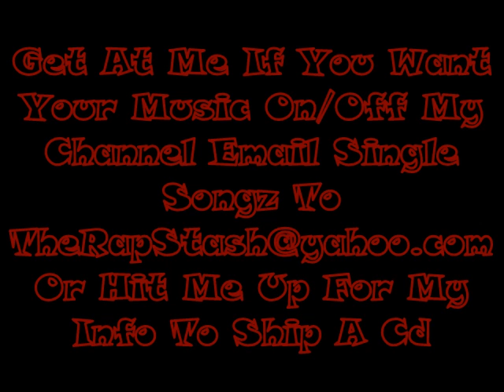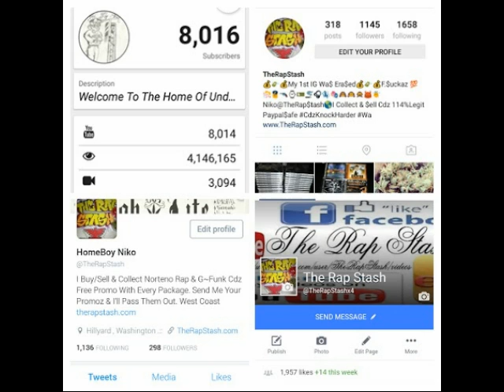Whole Lot By A-Wax & GMEBE Bandz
Pie-Rx Records Presents
Ova East By A-Wax & GMEBE Bandz
California & Chicago Rap Album (2017)